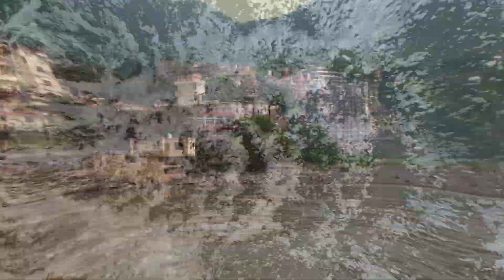How Himalayas Make Indian Rivers Brown || कैसे हिमालय भारतीय नदियों को भूरा बनाता है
Storms, of course, deliver large amounts of water to a river, but did you know they also bring along lots of eroded soil and debris from the surrounding landscape? Rocks as small as tiny clay particles and larger that are moved by the water are called sediment. Fast-moving water can pick up, suspend, and move larger particles more easily than slow-moving waters. This is why rivers are more muddy-looking during storms—they are carrying a LOT more sediment than they carry during a low-flow period. In fact, so much sediment is carried during storms that over one-half of all the sediment moved during a year might be transported during a single storm period. If you scoop up some muddy river water in a glass you are viewing the suspended sediment in the water. If you leave your glass in a quiet spot for a while the sediment will start to settle to the bottom of the glass. The same thing happens in rivers in spots where the water is not moving so quickly—much of the suspended sediment falls to the stream bed to become bottom sediment (yes, mud). The sediment may build up on the bottom or it may get picked up and suspended again by swift-movinghe term river system refers to the ‘river along with its tributaries’. Based on their source, the Indian River system is classified into - Himalayan Rivers and Peninsular Rivers. The Himalayan Rivers, as the name suggests, originate from the Himalayas and flow through the Northern Plains. The major Himalayan River systems are The Indus River System The Ganga River System The Yamuna River System The Brahmaputra River System Peninsular River System or Peninsular Drainage emerges mainly from the Western Ghats. Since the Western Ghats form a ‘water divide’, these rivers either flow eastwards into the Bay of Bengal or into the Arabian Sea towards the west. Peninsular Rivers are basically ‘rain-fed’ rivers. The major Peninsular River Systems are: Mahanadi Godavari Krishna Cauvery They drain into the Bay of Bengal as they flow eastwards on the plateau and make ‘deltas’ at their mouths; whereas the Narmada, Tapti - the west-flowing rivers fall into the Arabian Sea and make ‘estuaries’. These do not originate in glaciers but are rain-fed rivers. These rivers reduce considerably or dry up during summers.